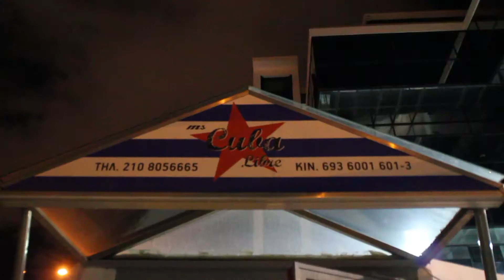Bailar Con Maria - Χριστουγεννιάτικη εκδήλωση (21/12/2014)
Φιλαδελφείας 223 & Φιλοκλέους 18 - Αχαρναί
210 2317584